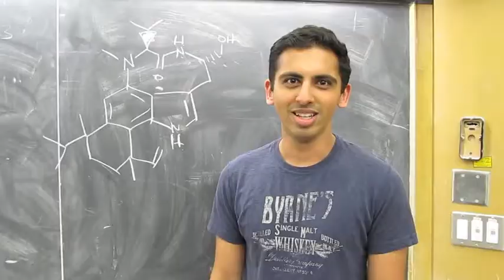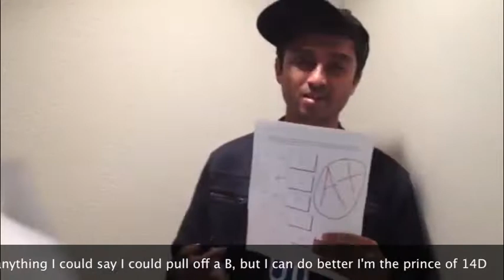Prince of Chem14D--Big Spender Remix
By: Harshal Bhakta, Monica Rani, Monica Lee, Sajan Shah

Lyrics:

Now this is the story all about how,
My life as a student turned upside down
In CS 50 just wait and see
I'll tell you how I became the prince Chem 14D.

In the south side of campus, I studied and played,
In lecture halls was where I spent most of my days.
Taking 14 A to C, everything's cool
Gen chem's a breeze, I aint no fool.
When O chem appeared, I said this is no good
SN 1 and 2, I felt misunderstood.
After one little problem set my TA got scared,
He said, "Go to office hours and see Garg really cares."

I raised my hand thinking, Garg help me please,
And he said, "Don't you worry this stuff's a breeze."
Bromine, chlorine, are good LG's,
But not fluorine, it's just a tease!

Strong Nuc's, aprotic solvents, I'll allow.
Is this what chemistry students are living like?
Hmmm, this might be alright.

But wait, what about SN1, E2 n all that?
This is just the beginning of my little chat.
Backside attacks
Epoxidation
Bromonium ions, I need a vacation!

Carbocation stability is always hard to tell,
Tertiary carbons are the most swell.
Anti or syn is the age old question,
Looks like time for 'nother review session!

I opened up Vollhardt but the test was near,
My brain wasn't fresh and looked like death in the mirror.
If anything I could say I could pull off a B,
But I can do better, I'm the prince of 14D

I pulled up to the room about 12 or 1
And yelled to Jesus, "This test will be fun."
I looked at Garg,
And he smiled with glee,
And I realized he's the real king of 14D.

Big Spender Remix:

This here is a benzene, 6 carbon aromatic ring homie,
These kids they want bromine, like use them al-kenes homie,
Make sure there's no flourine, or a product wont be seen,
Moves fast if its in chlorine, yeh the reaction will be so cleeeeaann.
I sometimes use metallics, I aint talking about substitutions,
Ya, Im talkin about lithium, and magnesium and breakin bonds.
Attack the carbonyl, now it's a O homie, now finish it and work it up homie.
Synthesizing alcohol, now the popo on me, time to throw it out the window.
Just tellin a chemi-story, gettin bossy, Im sorry,
You wanna slow it down, ok, ill keep the beaker frosty.
you got the superhero cape?, well that's a cool accomplishment,
I'm in New Jersey, with the OGs at a Chem conference.